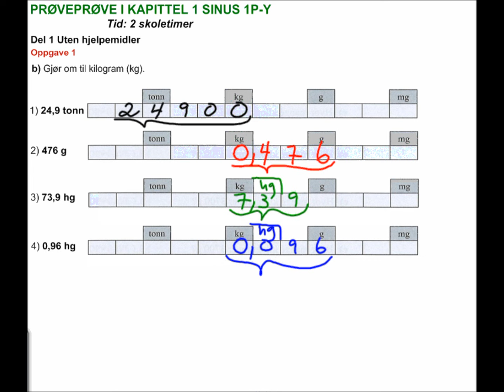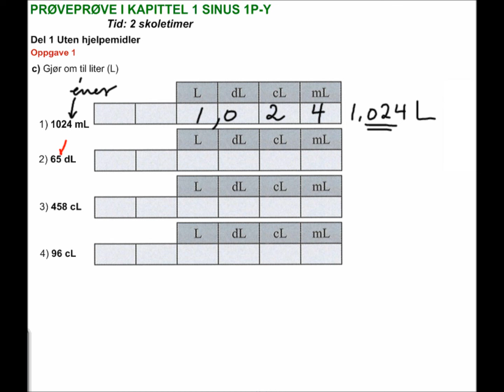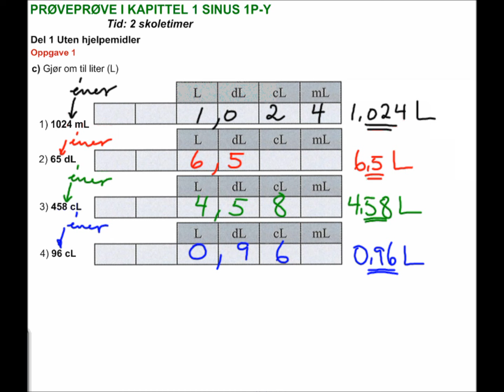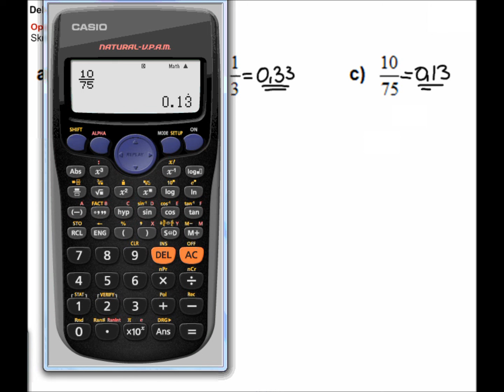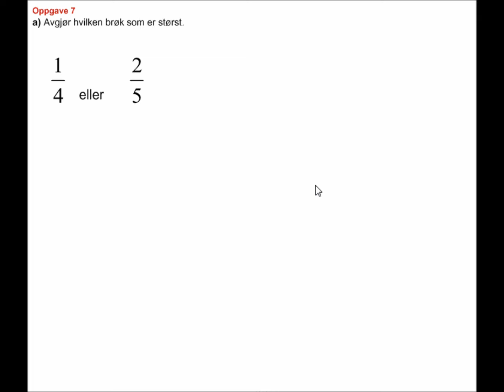PrPR01 Red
Øving til prøve kapittel 1 vg1 elektrofag